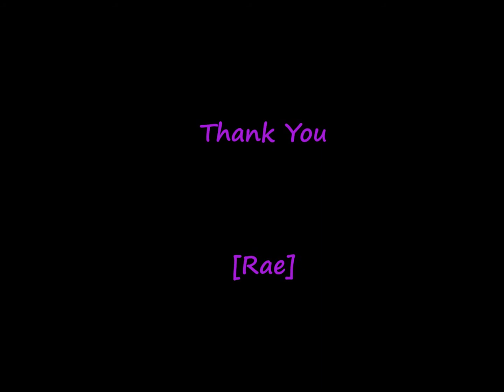Whatever You Need Choreography Meek Mills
Something simple and fun!